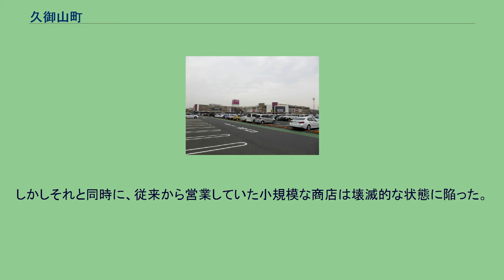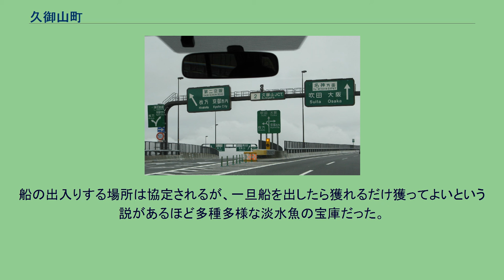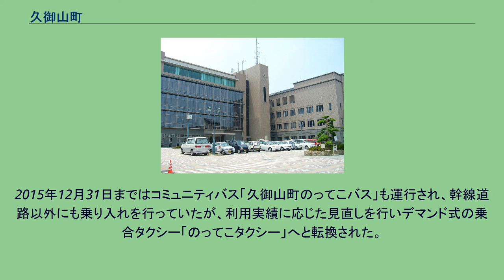久御山町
久御山町（くみやまちょう）は、京都府の南部に位置し、久世郡に属する町。
町域は、木津川の堆積作用によって作られた沖積平野で、平均の標高が低い所に位置する。
瀬戸内海式気候に属し、冬は少雪で寒さは厳しく、夏は高温多湿と、四季がはっきりしている。
「三郷山財産区」と呼ばれる飛地が宇治市と宇治田原町の隣接する地域に存在する。
定住者は居らず、京都府の施設「府民スポーツ広場（通称みどりが丘）」として用いられている。
1988年の京都国体では馬術の競技会場となった。
久御山町成立に先立ち、1951年（昭和26年）、久世郡を構成している宇治町、槇島村、小倉村、大久保村と、宇治郡東宇治町の2町3村が合併して宇治市が誕生した。
その後、城陽町が1972年（昭和47年）に市制移行したことにより久世郡は本町のみとなった。
町域の北半分は巨椋池干拓田という広い稲作地帯である。
国道1号線より西側では近郊農業が盛んである。
特に大根は「淀大根」と呼ばれる地域ブランドである。
国道1号線が町内を貫通しているため、消費地に素早く出荷できる。
久御山町の農業の発展にはこの道路が大きく貢献している。
近年開業したイオンモール久御山の敷地内にも久御山町で生産された野菜の直販コーナー「旬菜の里」が設けられ、徐々に知名度が上がりリピーターを確保する程に成長している。
巨椋池干拓田の南に隣接する地域には久御山工業団地があり、主として金属加工・プラスチック加工、食品製造などの事業所が多い。
戦時中に京都飛行場が建設されたところで、戦後に飛行場跡地が工業用地に転用された経緯がある。
飛行場跡地という広大な工業用地に製造業が集積した結果、久御山町は財政が健全化され、1972年度から連続して地方交付税不交付団体になった。
町内（および周辺域）で「横受け」と呼ばれる業務連携が定着しており、会社の枠を超えた人的交流が見られる。
2010年代以降は隣接の八幡市に位置する上奈良工業団地、上津屋工業団地、岩田工業団地が発展し、相対的に久御山工業団地に進出する企業は減少してはいるが、それでも有名企業の工場が多くあり、新しい道路網が使えるようになり、さらに工業面での期待が膨らんでいる。
一部の大きな工場では地方からの「留学生」を受け入れている。
これは地方で工業を営む家の子が学校を卒業した後、現場実践を通じて事業承継に耐えうる技術を身に付けさせるために久御山町の事業所に数年間送り込むというものである。
久御山町内の工業事業所は黒煙を吐き続けるような環境を破壊するものが少なく、環境負荷は比較的小さい。
工業の力が商業に大きく勝っている関係で、工業系事業所の経済団体として久御山町工業会が長く運営されてきたが、2003年に工業会が商工会と統合した。
その結果、より濃密な企業間交流が促進された。
イオンモール久御山 かつては個人商店や小規模な食品スーパーと、国道1号線沿線にガソリンスタンド・中古車販売店がいくつかあるくらいで、商業面が弱く、宇治市や京都市、八幡市に多く依存していたが、ジャスコ久御山ショッピングセンター（現：イオンモール久御山）、ロックタウン（現：イオンタウン）久御山店などの大規模な商業施設がオープンしてからは逆に周辺市町からの来客も発生し、商業面が強化された。
しかしそれと同時に、従来から営業していた小規模な商店は壊滅的な状態に陥った。
地元資本のスーパーでは、スーパーイワキが健闘している。
巨椋池が干拓されるまで、この地域は豊かな漁場だった。
船の出入りする場所は協定されるが、一旦船を出したら獲れるだけ獲ってよいという説があるほど多種多様な淡水魚の宝庫だった。
度重なる水害にかかわらず人々が去らなかったのはこの恵みによるものである。
巨椋池が干拓された時点で漁業の歴史は終結し、稲作を中心とした農業に転換された。
京阪電気鉄道京阪本線が、町域を通過しているものの駅は設けられていない。
ただし宇治川以北の地域では、徒歩圏内に淀駅がある。
近鉄京都線大久保駅、京阪本線淀駅・中書島駅、JR学研都市線松井山手駅から、京都京阪バスが町内へ運行されている。
2015年12月31日まではコミュニティバス「久御山町のってこバス」も運行され、幹線道路以外にも乗り入れを行っていたが、利用実績に応じた見直しを行いデマンド式...